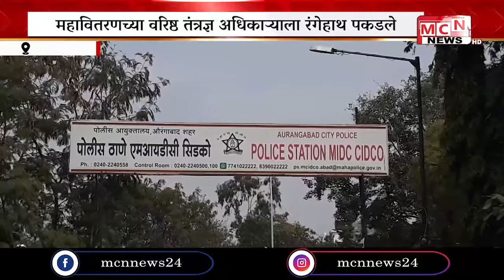नवीन घरात विद्युत मीटर बसवण्यासाठी साडे चार हजारांची लाच घेणाऱ्या महावितरणच्या वरिष्ठ तंत्रज्ञ अधिका